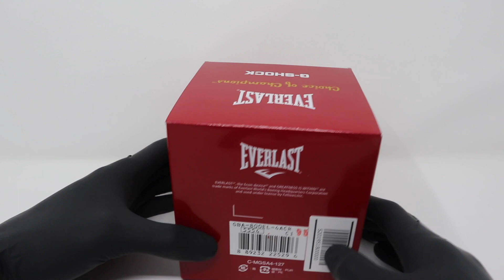G-SHOCK X EVERLAST LIMITED EDITION CONNECTED WATCH GBA800EL-4A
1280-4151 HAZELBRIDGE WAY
RICHMOND BC, VANCOUVER BC